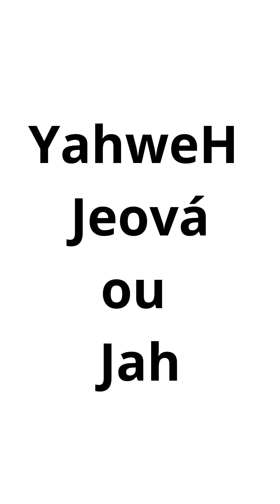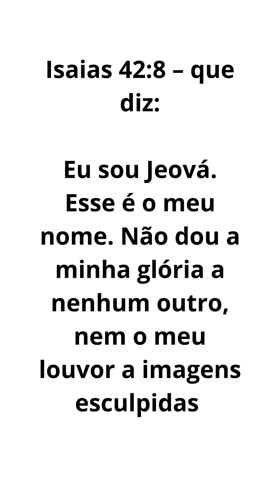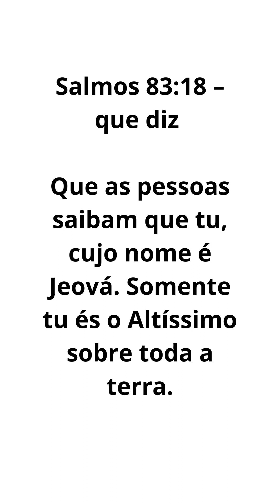Qual é o VERDADEIRO NOME DE DEUS?